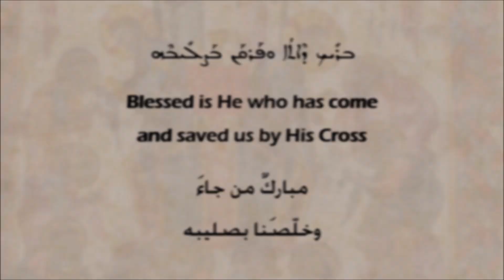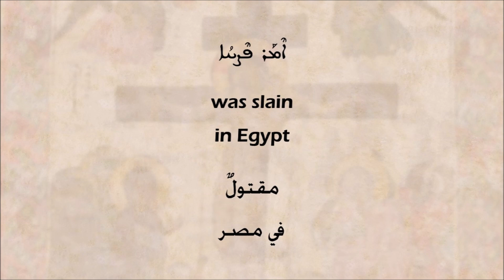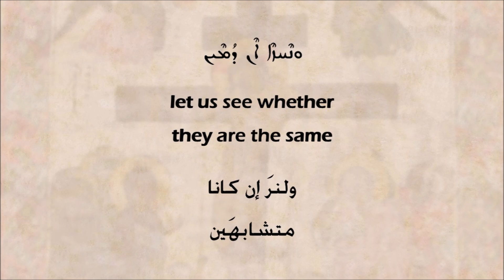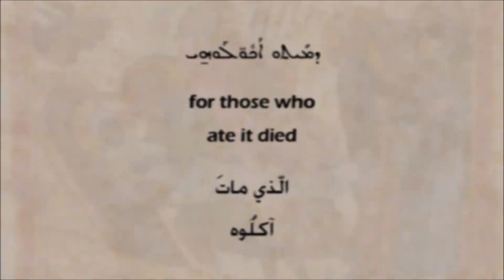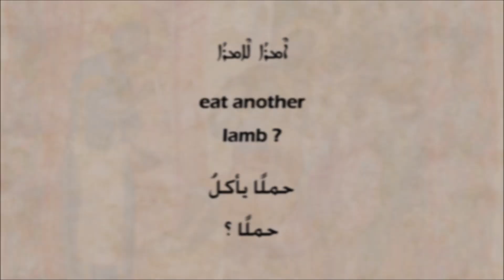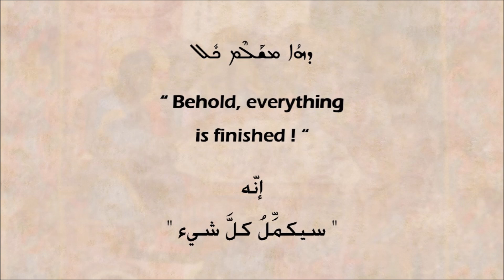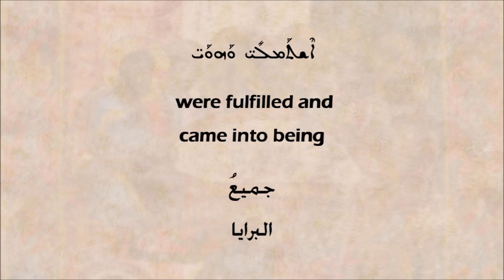Melthodhaye Musical/ Ḥašo/ 04 Ḥamšo d-Rozé (Thursday of Mysteries)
0:00 Violin
0:54 L-malkuṯ rawmo
1:59 Ho qtilu b-meṣren (1)
3:39 Ho qtilu b-meṣren (2)
5:04 Ho qtilu b-meṣren (3)
6:09 Ho qtilu b-meṣren (4)
7:11 Ho qtilu b-meṣren (1)

CREDIT
Producers: H.E. Severios Roger-Youssef Akhrass; Rev. Fr. Samuel Issa; Maestro Aboud Zino
Leadsingers: Rev. Fr. Samuel Issa; Carla Ramia
Choir Leader: Aboud Zino
Choir Boys: The Syriac Orthodox Choir of Zahle (Aboud Zino; Fadi Zino; Joseph Zino; Tony Zino; Fr. Jack Hanna)
Choir Girls: Carla Ramia’s Choir

English Translation: Francis Acharya; H.E Severios Roger Akhrass; Murad Saliba Barsom; Sebastian Brock (9); Bede Griffiths; Baby Varghese; J. Edward Walters (4); Thomas Joseph; Mike Wingert; Benjamin Yanik
Arabic Translation: H.E Severios Roger Akhrass

Studio Media Sound: Mario Nakouzy

INSTRUMENT
Oud: Aboud Zino
Nay: Raed Boukamel
Qanoun: Jihad Assaad
Daf: David Stephan
Contrebasse: Bassam Saleh
Viola: Raymond Nassif
Violin: Antoine Khalifé; Naji Azar; Mohamad Breft

ܠܡܰܠܟܽܘܬ ܪܰܘܡܳܐ
ܐ̱ܪܳܙ ܠܺܝ ܐ̱ܪܳܙ ܠܺܝ ܐ̱ܪܳܙ ܠܺܝ ܘܠܰܒ̈ܢܰܝ ܒܰܝܬܝ ܐܶܡܰܪ ܦܳܪܽܘܩܰܢ. ܐ̱ܪܳܙܳܐ ܗܳܢܳܐ ܩܰܕܺܝܫܳܐ. ܥܰܒܕܽܘܗ̱ܝ ܫܠܺܝ̈ܚܶܐ ܒܥܶܠܺܝܬܳܐ: ܘܗܳܐ ܝܰܘܡܳܢ ܒܓܰܘ ܥܺܕ̈ܳܬܳܐ ܡܶܬܝܰܒܰܠ ܐܪܳܙܶܗ ܕܦܶܨܚܳܐ. ܒܪܺܝܟ ܕܶܐܬܳܐ ܘܦܰܪܩܰܢ ܒܰܨܠܺܝܒܶܗ.
ܡܰܕܒܚܳܐ ܐ̱ܪܳܙܰܐ ܗ̱ܘ. ܕܩܰܒܪܳܐ ܕܒܶܗ ܐܶܬܬܣܺܝܡ. ܦܰܓܪܶܗ ܕܦܳܪܽܘܩܰܢ. ܠܰܚܡܳܐ ܘܚܰܡܪܳܐ ܕܰܣܕܺܝܪܺܝܢ. ܛܽܘܦܣܰܐ ܗ̱ܘ ܕܝܶܫܽܘܥ ܕܰܒܩܰܒܪܳܐ. ܘܟܳܗܢܳܐ ܐܰܝܟ ܢܰܦܫܶܗ ܕܝܶܫܽܘܥ. ܕܰܩܪܳܒܳܐ ܥܒܰܕ ܥܰܡ ܒܺܝܫܳܐ. ܟܰܕ ܨܳܐܰܪ ܐ̱ܪܳܙܳܐ ܕܢܽܘܚܳܡܳܐ.

ܗܐ ܩܛܺܝܠ ܗ̱ܘ
1 ܗܳܐ ܩܛܺܝܠ ܗ̱ܘ ܒܡܶܨܪܶܝܢ܆ ܐܶܡܰܪ ܦܶܨܚܳܐ܆ ܘܰܢܟܺܝܣ ܗ̱ܘ ܒܨܶܗܝܽܘܢ܆ ܐܶܡܰܪ ܩܽܘܫܬܳܐ. ܒܰܬܪ̈ܰܝܗܽܘܢ ܐܶܡܪ̈ܶܐ܆ ܢܶܚܽܘܪ ܐܰܚܰܝ̈܆ ܘܢܶܚܙܶܐ ܐܶܢ ܕܳܡܶܝܢ܆ ܐܰܘ ܢܽܘܟܪ̈ܳܝܺܝܢ.
2 ܒܶܝܬ ܐܶܡܪܳܐ ܠܶܐܡܪܳܐ܆ ܩܳܡܘ ܬܰܠܡܺܝ̈ܕܶܐ܆ ܐ̱ܶܟܰܠܘ ܐܶܡܰܪ ܦܶܨܚܳܐ܆ ܘܶܐܡܰܪ ܩܽܘܫܬܳܐ. ܛܽܘܒܰܝܗܽܘܢ ܕܰܒܗܽܘܢ܆ ܗܘܳܐ ܫܽܘܡܠܳܝܶܗ܆ ܕܐ̱ܪܳܙܳܐ ܘܰܗܘܳܐ ܬܽܘܒ܆ ܫܽܘܪܳܝ ܩܽܘܫܬܳܐ.
3 ܐ̱ܟܰܠ ܡܳܪܰܢ ܦܶܨܚܳܐ܆ ܥܰܡ ܬܰܠܡܺܝ̈ܕܰܘܗ̱ܝ܆ ܒܗܰܘ ܠܰܚܡܳܐ ܕܰܩܨܳܐ܆ ܒܛܶܠ ܦܰܛܺܝܪܳܐ. ܠܰܚܡܶܗ ܡܰܚܶܐ ܟܽܠ܆ ܐܰܚܺܝ ܠܥܰܡ̈ܡܶܐ܆ ܚܠܳܦ ܗܰܘ ܦܰܛܺܝܪܳܐ܆ ܕܡܺܝܬܘ ܐܳܟܽܘ̈ܠܰܘܗܝ.
4 ܝܶܗܒܰܬ ܠܰܢ ܥܺܕܬܳܐ܆ ܠܰܚܡܳܐ ܚܰܝܳܐ܆ ܚܠܳܦ ܗܰܘ ܦܰܛܺܝܪܳܐ܆ ܕܝܶܗܒܰܬ ܡܶܨܪܶܝܢ. ܝܶܗܒܰܬ ܠܰܢ ܡܰܪܝܰܡ܆ ܠܰܚܡܳܐ ܢܺܝܚܳܐ܆ ܚܠܳܦ ܠܰܚܡܳܐ ܠܰܐܝܳܐ܆ ܕܝܶܗܒܰܬ ܚܰܘܳܐ.
5 ܗܘܳܐ ܗܳܒܶܝܠ ܐܶܡܪܳܐ܆ ܘܩܰܪܶܒ ܐܶܡܪܳܐ܆ ܡܰܢܽܘ ܚܙܳܐ ܕܩܰܪܶܒ܆ ܐܶܡܪܳܐ ܠܶܐܡܪܳܐ. ܐܶܡܪܶܗ ܕܰܐܠܳܗܳܐ܆ ܠܶܐܡܪܳܐ ܐ̱ܶܟܰܠ ܗ̱ܘܳܐ܆ ܡܰܢܽܘ ܚܙܳܐ ܕܶܐܟܰܠ܆ ܐܶܡܪܳܐ ܠܶܐܡܪܳܐ.
6 ܐ̱ܶܟܰܠ ܐܶܡܰܪ ܩܽܘܫܬܳܐ܆ ܠܶܐܡܰܪ ܦܶܨܚܳܐ܆ ܪܗܶܛ ܐ̱ܪܳܙܳܐ ܥܰܠ ܗ̱ܘܳܐ܆ ܠܰܟܪܶܣ ܩܽܘܫܬܳܐ. ܟܽܠܗܽܘܢ ܓܶܝܪ ܐ̱ܪ̈ܳܙܶܐ܆ ܒܰܩܕܽܘܫ ܩܽܘܕ̈ܫܺܝܢ܆ ܫܪܶܝܢ ܗ̱ܘܰܘ ܘܰܡܩܰܘܶܝܢ܆ ܠܗܰܘ ܓܳܡܰܪ ܟܽܠ.
7 ܚܙܰܐܽܘܗܝ ܕܶܝܢ ܐ̱ܪ̈ܳܙܶܐ܆ ܠܶܐܡܰܪ ܩܽܘܫܬܳܐ܆ ܨܪܰܘ ܐܰܦܰܝ̈ ܬܰܪܥܳܐ܆ ܘܰܢܦܰܩܘ ܠܽܐܘܪܥܶܗ. ܟܽܠܗܽܘܢ ܐܶܫܬܰܠܰܡܘ܆ ܫܪܰܘ ܥܰܠ ܟܽܠܶܗ܆ ܕܟܽܠܗܽܘܢ ܥܰܠ ܟܽܠܶܗ܆ ܒܟܽܠܕܽܘܟ ܐܰܟܪܶܙܘ.
8 ܒܶܗ ܓܶܝܪ ܐܶܫܬܰܡܠܺܝܘ܆ ܐ̱ܪ̈ܳܙܶܐ ܘܛܽܘܦ̈ܣܶܐ܆ ܐܰܝܟ ܕܳܐܦ ܗܽܘ ܚܰܬܶܡ܆ ܕܗܳܐ ܡܫܰܠܶܡ ܟܽܠ. ܐܰܟܡܳܐ ܕܳܐܦ ܒܺܐܝ̈ܕܰܘܗ̱ܝ ܟܽܠ ܒܶܪ̈ܝܳܬܳܐ. ܐܶܫܬܰܡܠܺܝ̈ ܘܰܗ̈ܘܰܝ ܒܝܰܘܡܐ ܕܶܫܬܳܐ.
9 ܗܳܐ ܩܛܺܝܠ ܗ̱ܽܘ ܒܡܶܨܪܶܝܢ܆ ܐܶܡܰܪ ܦܶܨܚܳܐ܆ ܘܰܢܟܺܝܣ ܗ̱ܘ ܒܨܶܗܝܽܘܢ܆ ܐܶܡܰܪ ܩܽܘܫܬܳܐ. ܒܰܬܪ̈ܰܝܗܽܘܢ ܐܶܡܪ̈ܶܐ܆ ܢܶܚܽܘܪ ܐܰܚܰܝ̈܆ ܘܢܶܚܙܶܐ ܐܶܢ ܕܳܡܶܝܢ܆ ܐܰܘ ܢܽܘܟܪ̈ܳܝܺܝܢ.